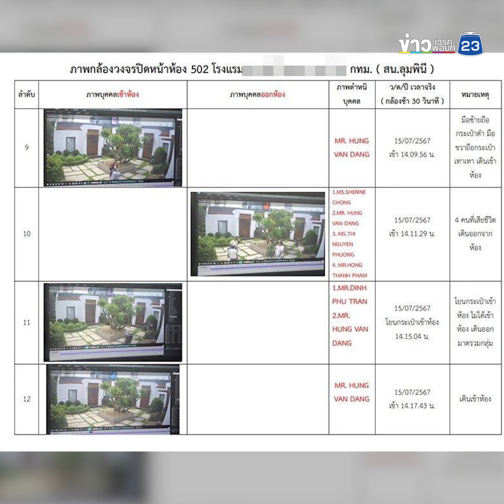เปิดไทม์ไลน์ 6 ศพ เสียชีวิตปริศนาคาโรงแรมดัง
เปิดไทม์ไลน์ 6 ศพ เสียชีวิตปริศนาคาโรงแรมดัง เขตปทุมวัน กรุงเทพฯ นายกฯ ยัน ไม่กระทบการท่องเที่ยว
ตำรวจได้นำวัตถุพยานและกระเป๋าเดินทางของผู้เสียชีวิตทั้ง 6 ราย จำนวน 8 ใบจากห้องพักที่เกิดเหตุ  มายังห้องประชุมชั้น 2 สน.ลุมพินี โดยมี พ.ต.อ.ยิ่งยศ สุวรรณโณ ผู้กำกับการ สน.ลุมพินี และชุดคณะทำงาน ได้ร่วมประชุม ไม่อนุญาตให้สื่อมวลชนเข้าไปสังเกตการณ์แต่อย่างใด // หลังจากนี้ในวันที่ 17 ก.ค.67 พล.ต.ต.นพศิลป์ พูลสวัสดิ์ รองผู้บัญชาการตำรวจนครบาล จะแถลงความคืบหน้าคดีดังกล่าวที่ สน.ลุมพินี ต่อไป